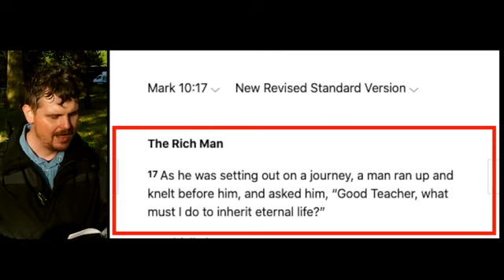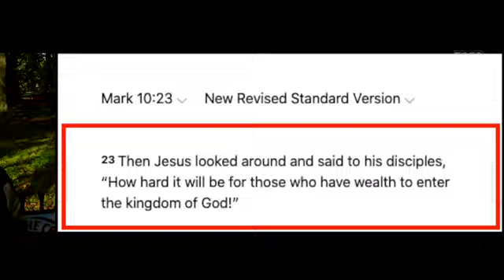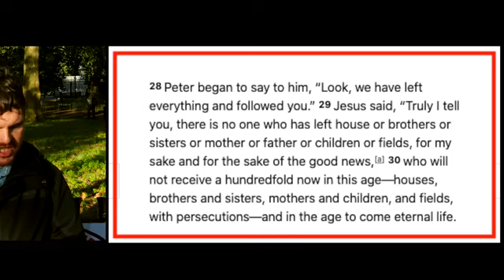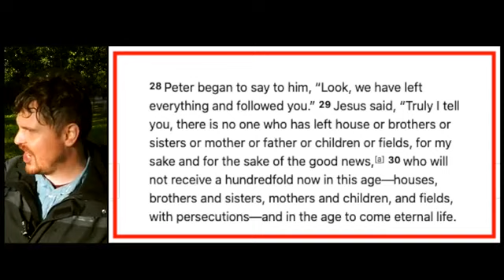new Rich Man passage misquoted by Dawah apologists Bob Speakers' C